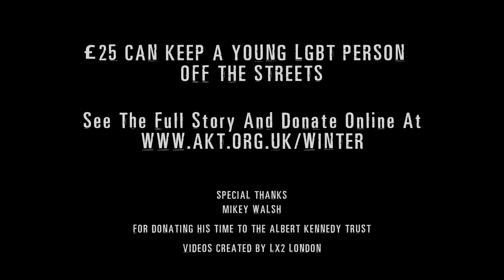Mikey Walsh tells AKT about his coming out experiences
Bestselling author of 'Gypsy Boy' and 'Gypsy Boy on the Run' Mikey Walsh opens up to The Albert Kennedy Trust about his experiences of growing up gay and what he had to go through to be able to live his life as an openly gay man.